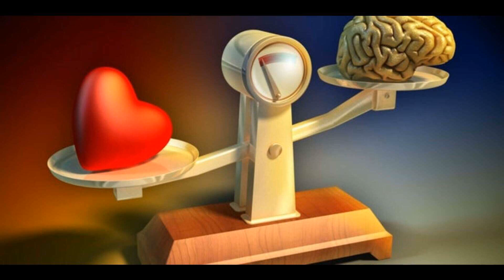Inteligencia emocional para la felicidad